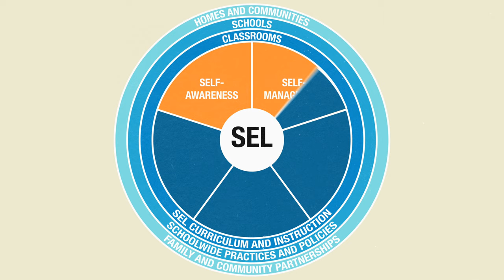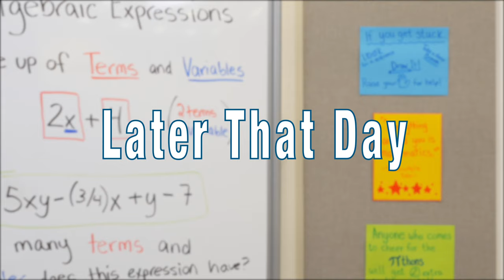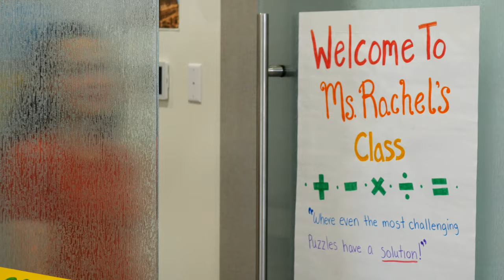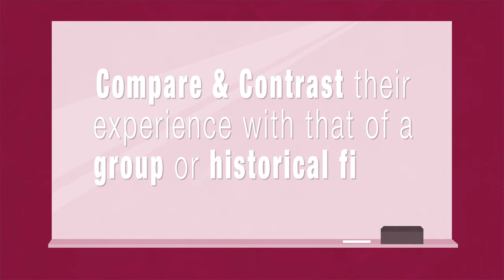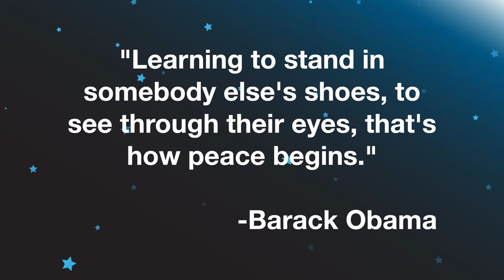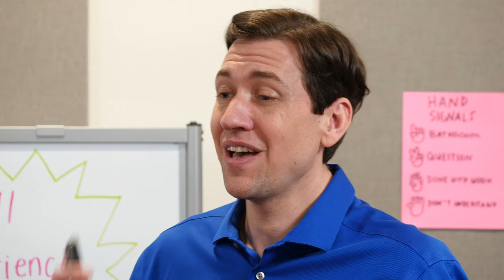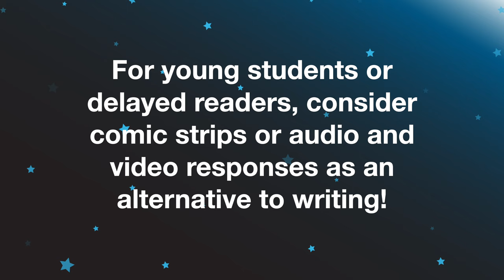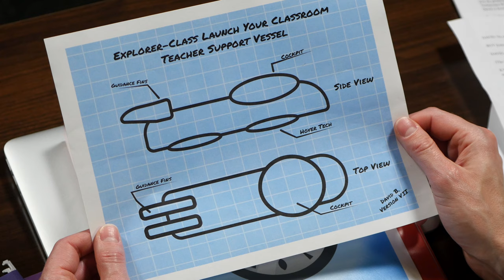Social and Emotional Learning: Launch Your Classroom! Episode 40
Your students will experience more classroom success when they know they have social and emotional support. Join Kyle and the LYC team as they share social emotional learning strategies that will help your students manage themselves and interact with others!

- Discover more professional development resources at launchyourclassroom.com!
- Download our books for free every first Friday of the month!

Social emotional learning helps students develop emotional self-management and interpersonal skills. When teachers give their students the tools to identify and cope with their emotions, internally and with their classmates, they create a healthier classroom climate where students can communicate and grow! Teachers foster social emotional learning by modeling self-control and appropriate emotional responses. They also create activities for their students that build healthy teacher student relationships and peer relationships. When students feel their emotions are in their control, they have an easier time engaging with your class content, staying motivated, and feeling safe and heard in your class.

Teachers are the adults that students spend the most time with during the week, and are often the most stable and mature influences they have. Therefore, it is important for teachers to model self-regulation and emotional awareness, and to build in classroom strategies for students to practice these skills. Ultimately, social emotional learning will benefit your classroom management, since the inability to deal with emotions appropriately often leads to misbehavior. Good social emotional skills, on the other hand, allow students to process their emotions and make mental space to engage in learning.

The Stress Thermometer activity is a great way to help students process their feelings and assess their own levels of stress. Teachers use a diagram showing a thermometer with green (calm) at the bottom and red (anxious) at the top. Then, they share an appropriate personal scenario that students rank on the thermometer. This step of the activity models what students can do, while giving students a chance to practice empathy, since they are relating to another person’s emotions. Students complete their own Stress Thermometers as a way to identify and talk or write through their experiences and feelings.

While maintaining confidentiality for your students builds trust, reach out to school counselors if a student shares something concerning, or you feel that a situation described by the child is unsafe. Keep a record of the concerning situation and when and who you reached out to for help. After a few days, follow up with the counselor or administrator to see if there is anything more you can do to help.

Questions to consider:
1) How can I encourage reluctant students to write about their feelings and stress levels?
2) When and how can I meet individually with students to discuss their Stress Thermometer assignment?